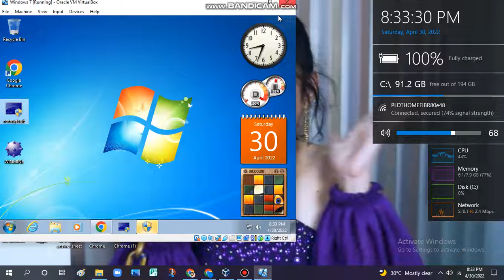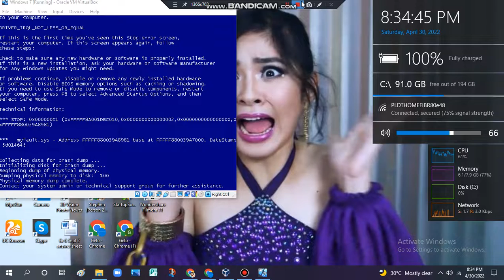Road Trip Light TV Opening has BSOD VM (Windows 7)